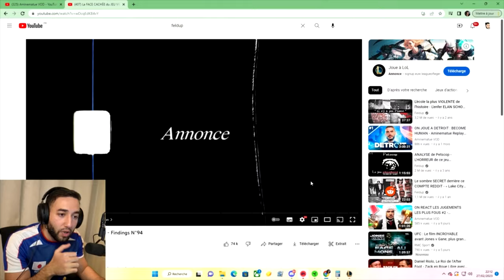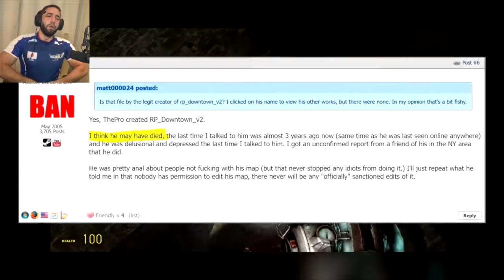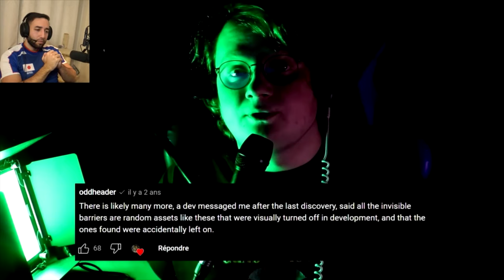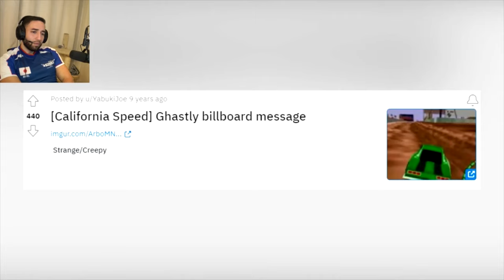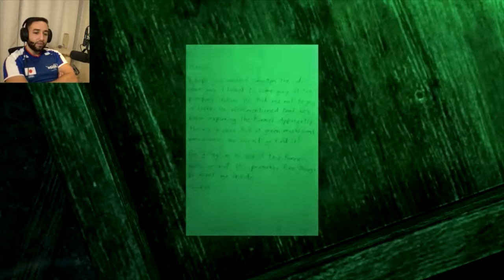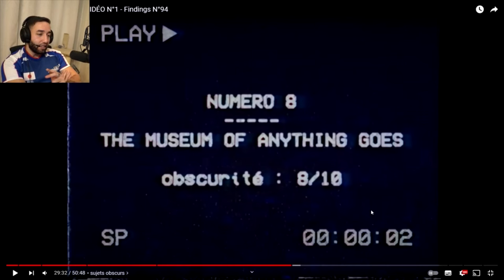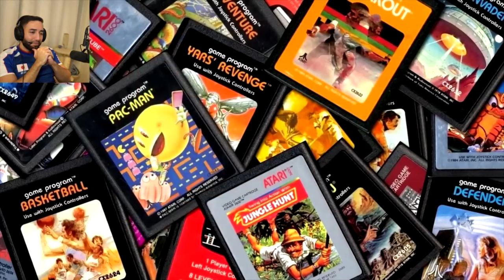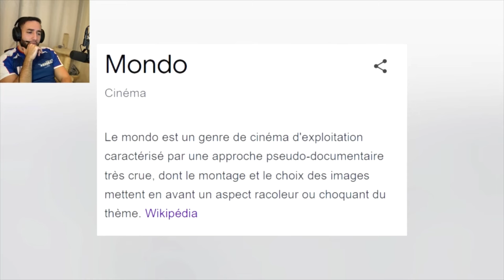[11/02/23] Billy - React du dernier Feldup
Dernier react  en date de Billy.

Vu que ce dernier n'upload plus  ses rediff je m'en occupe pour lui.